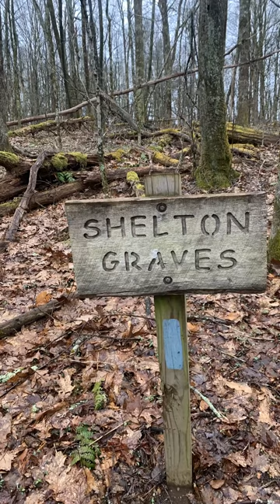Week 3 of my Appalachian Trail Thru Hike 2024: The Smoky Mountains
In this Video, I show my first 200 miles on the Appalachian Trail making it to Clingman's Dome and you'll also see some trail magic with my "tramily". Not to mention several mountain views! I appreciate all of your support and positive comments!